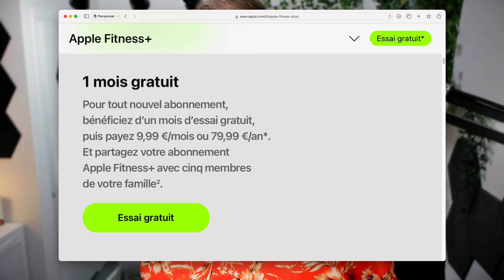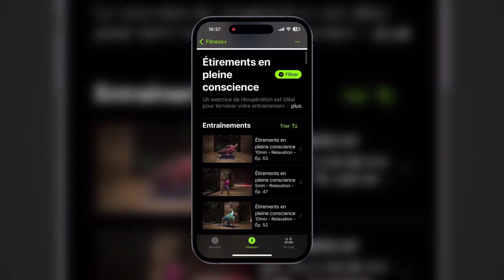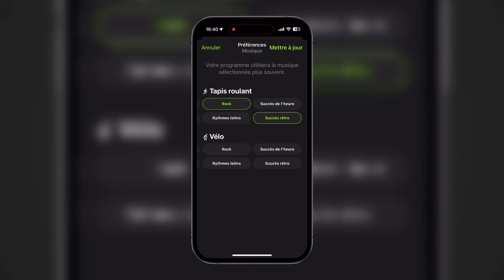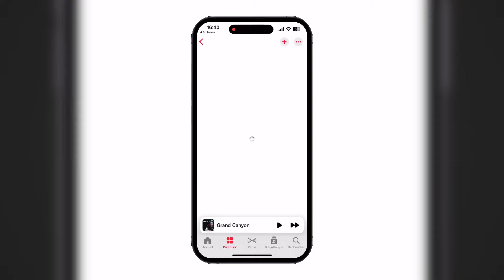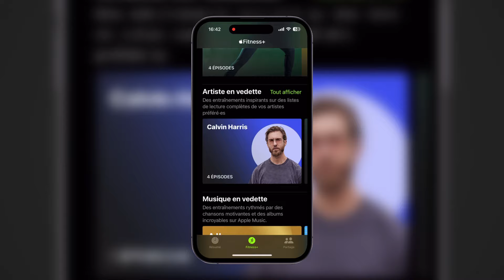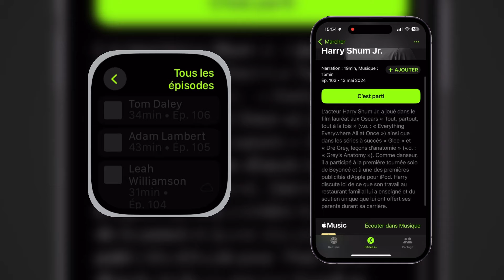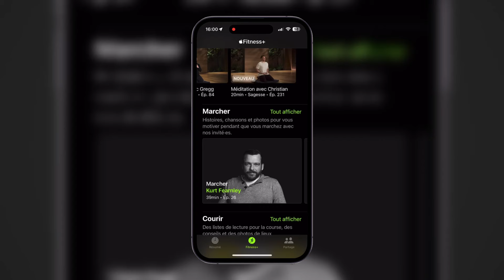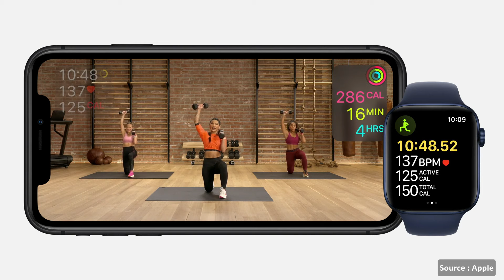Apple Fitness+ : Avantages, limites et avis détaillé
Dans ce test approfondi, je plonge au cœur d'Apple Fitness+, le service de streaming fitness révolutionnaire. Je vous dévoile ses nombreux avantages, de la variété des entraînements (HIIT, yoga, méditation, course, vélo) à la qualité des coachs, en passant par l'intégration avec l'écosystème Apple. J'explore l'interface utilisateur, les options de personnalisation et les fonctionnalités uniques comme Time to Walk. Je vous détaille les tarifs, la compatibilité des appareils et mon expérience avec et sans Apple Watch. Mon analyse couvre également les limites du service et je vous livre mon avis franc sur son rapport qualité-prix. Que vous soyez débutant ou athlète confirmé, je vous aide à découvrir si Apple Fitness+ est fait pour vous et comment il peut transformer votre routine d'entraînement à domicile.

Lien pour mon tapis roulant

Pour m'encourager
😘 Via un "merci" sous mes vidéos